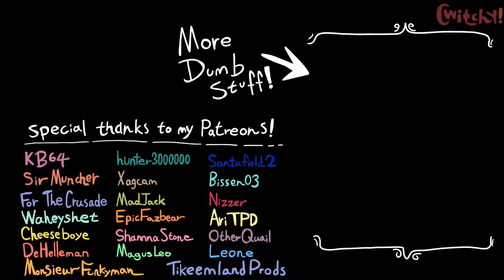MY NAME IS SKYLER WHITE YO but animated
Uberduck.ai used for some of the voices
[ Memes used ]
In todays Team Fortress 2 animation meme tf2 memes we see my name is Skyler White yo but animated aka my name is Skyler White yo epic rap battle. Here we see tf2 Scout as silly Billy in a epic rap battle with Walter White's husband Skyler White from my name is Skyler White yo vine boom and I'm Skyler White yo, here tf2 Scout tries to fight Skyler White yo but fails as Skyler White from my name is Skyler White yo meme destroys silly Billy epic style.